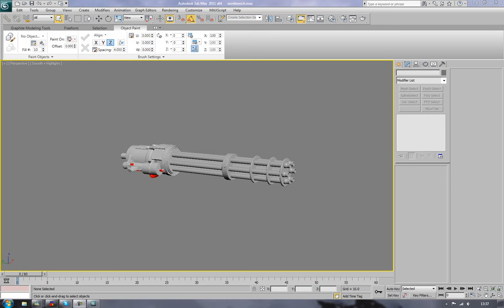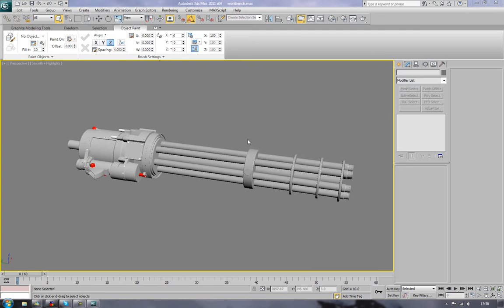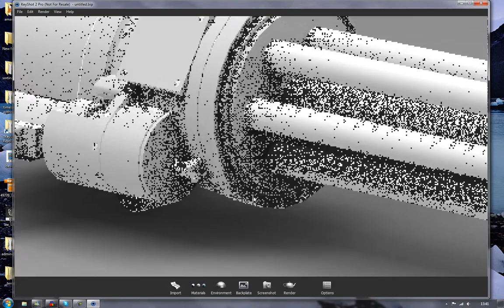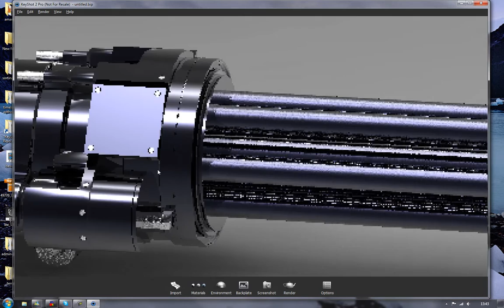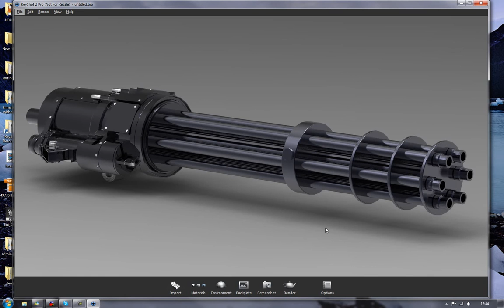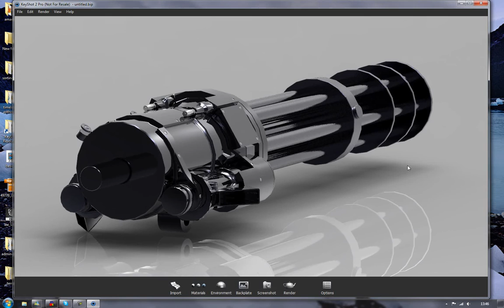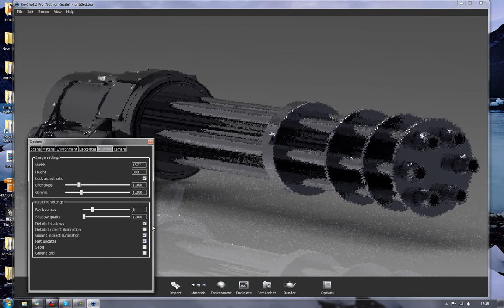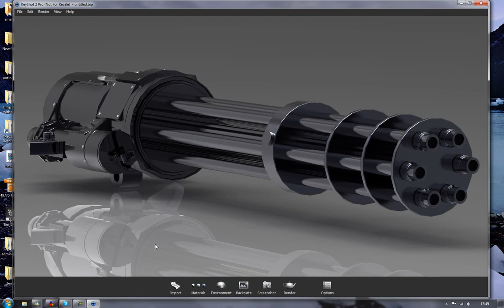The Minigun Tutorial for 3ds Max - 009 rendering it in keyshot l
is extremely pleased to present this great tutorial on building a Minigun in 3ds Max.  The tutorial covers a broad range of discplines, including showing how to make a low polygon game usable version of the minigun, rendering the high poly version in keyshot and lots of other things beside.  Modelled on the awesome General Electric minigun (as used by Blaine), there is nothing that is not 100% awesome in this set.